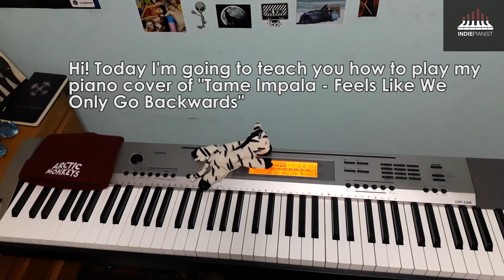Tame Impala - Feels Like We Only Go Backwards (Piano Tutorial)